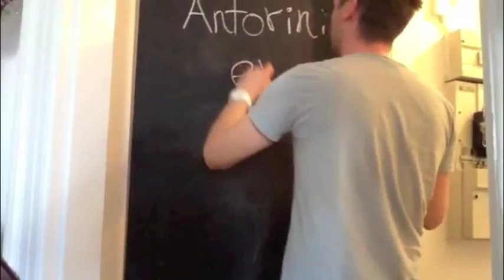LOCKED OUT AF SKOLEN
JEPPE ER 8 ÅR OG GÅR I 3X PÅ LANGELINIESKOLEN. UNDER LOCKOUTEN HAR JEPPE VÆRET MED SIN FAR "PÅ ARBEJDE". HAN ER LÆRER OG HAR VÆRET MED TIL AT DANNE BANDET THE LOCKOUTS MED LÆRERE FRA 3-4 FORSKELLIGE SKOLER I GLADSAXEOMRÅDET. JEPPE SYNGER KOR OG SPILLER PERC. VI HAR BL.A. SPILLET  TIL PROTESTARRANGEMENTER I CIRKUSBYGNINGEN OG FORAN CHRISTIANSBORG. JEPPE HAR FÅET EN PÅ OPLEVEREN, OG VI HAR HYGGET OS. NU MÅ LOCKOUTEN GERNE SLUTTE. JEPPE VIL HA' SIN SKOLEGANG TILABGE!